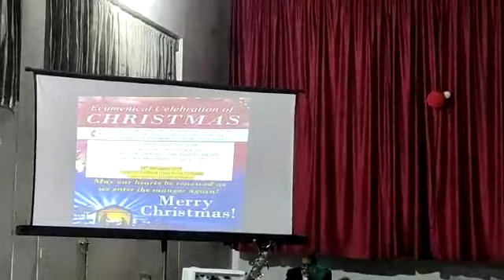Mahang thek Tanglo sining a oso,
KCFG to Assam Christian Forum pre Christmas Celebration